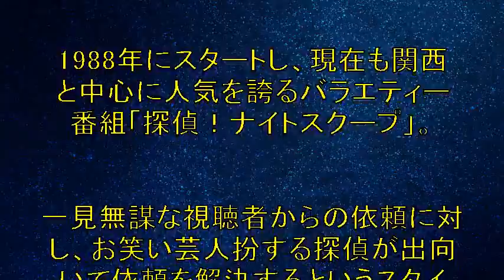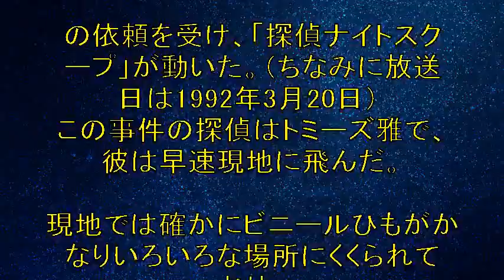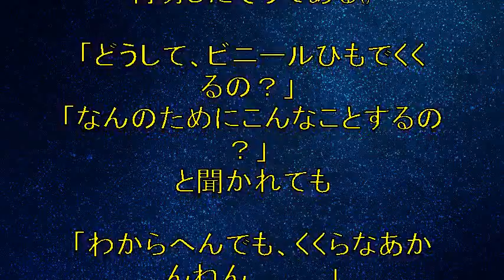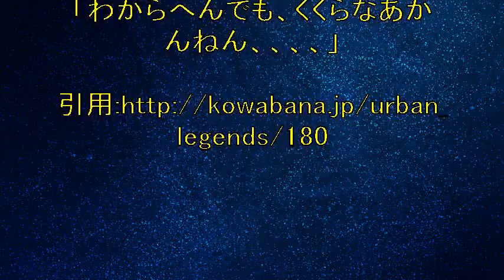【驚愕！】探偵ナイトスクープで放送打ち切りになった回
【７０名限定！】コピペで、５分で動画を作り、顔出し・声出し不要の新時代の稼ぎ方を無料でコッソリ教えます。

【関連動画】

【ディズニー都市伝説】感動！カストーディアルに質問し返ってきた答えが○○【夢の国】

【都市伝説】心霊を呼べる方法、『おかえりなさい疲れたでしょう』やってみた。　YT放送局

【怖い都市伝説】神戸の夜道に現れる老婆 もし遭遇してしまったら・・・【ガチ怖】

都市伝説
都市伝説 アニメ
都市伝説 まとめ
都市伝説 ゲーム
都市伝説 ポケモン
都市伝説 やりすぎ
都市伝説 ジブリ
都市伝説の女
都市伝説 動画
都市伝説 2ch